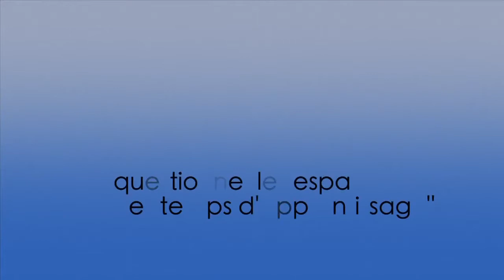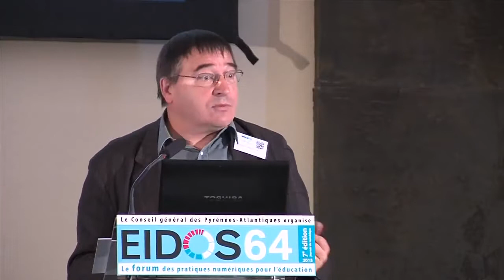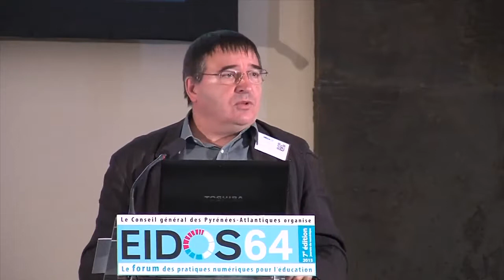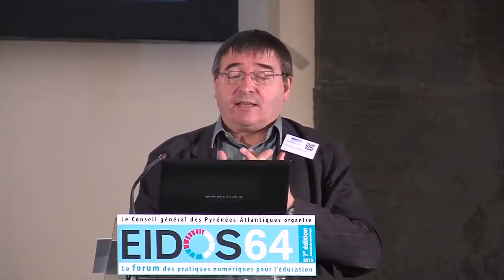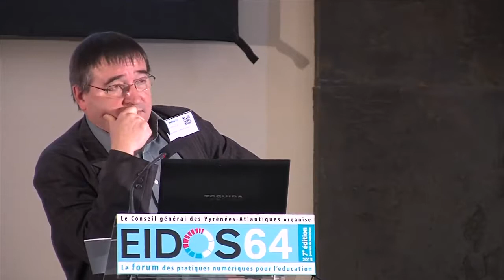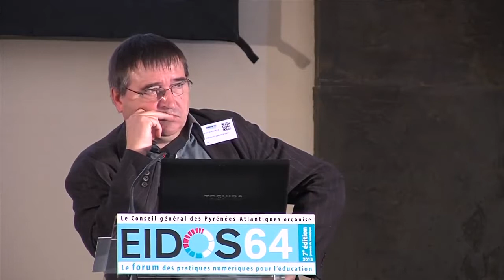Quel espace-temps pour le numérique en éducation ?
Conférence de Bruno Devauchelle lors d'Eidos64 le 28 janvier 20015.
Le numérique dérange le monde scolaire et universitaire depuis bientôt trente années. Au fur et à mesure de cette confrontation on commence à entrevoir des pistes d’évolution qui peuvent être explorées. C’est d’abord sur les nouveaux modes d’apprendre (approche cognitive) et ensuite sur les formes, les temps et les espaces de l’apprendre que l’on peut agir. De l’élève qui apprend à l’organisation apprenante : quel avenir de l’apprendre dans un monde numérique ?